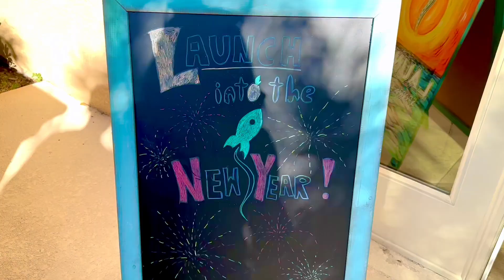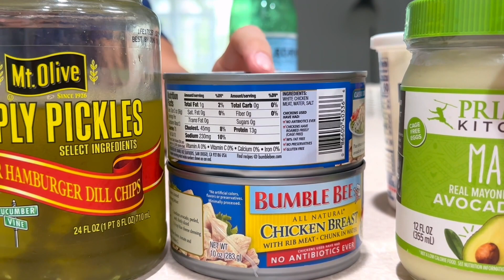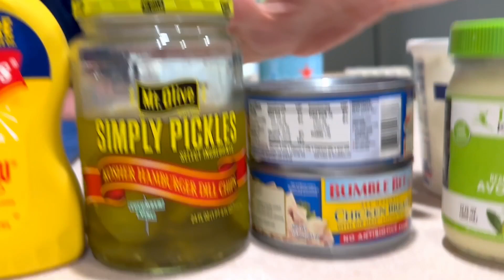What We Eat in a Day | World Carnivore Month January 30, 2023